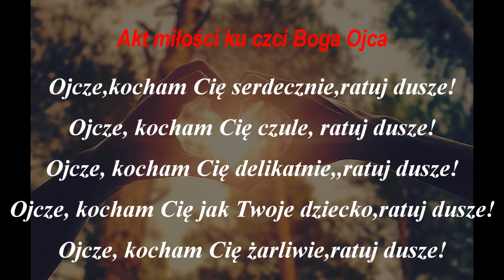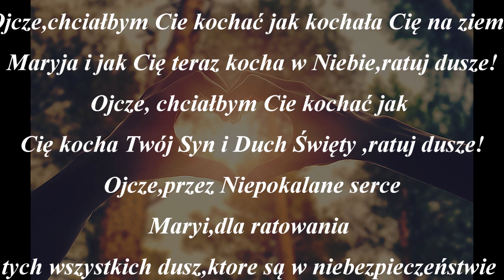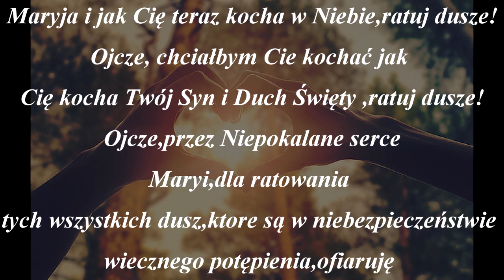Akt Miłości ku czci Boga Ojca.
Bóg powiedział, że ktoś kto będzie akty miłości ofiarowywał i rozpowszechniał będzie Mu szczególnie miły i będzie jego Ojcem. Bóg prosi, aby ofiarowywać akty miłości często, gdyż radują one serce Ojca Niebieskiego.

Ojcze, kocham Cię serdecznie, ratuj dusze!
Ojcze, kocham Cię czule, ratuj dusze!
Ojcze, kocham Cię delikatnie, ratuj dusze!
Ojcze, kocham Cię jak Twoje dziecko, ratuj dusze!
Ojcze, kocham Cię żarliwie, ratuj dusze!
Ojcze ,kocham Cię płomiennie, ratuj dusze!
Ojcze, kocham Cię niewypowiedzianie, ratuj dusze!
Ojcze, kocham Cię bezgranicznie, ratuj dusze!
Ojcze, kocham Cię nade wszystko, ratuj dusze!
Ojcze ,kocham Cię bez miary, ratuj dusze!
Ojcze ,kocham Cię niewymownie, ratuj dusze!
Ojcze, kocham Cię ponad miarę, ratuj dusze!
Ojcze, kocham Cię bez końca, ratuj dusze!
Ojcze, wysławiam Cię, kocham
Cię, dziękuję Ci, ratuj dusze!
Ojcze, chciałbym Cię kochać,
jak Cię kochają wszyscy Aniołowie
 i Święci, ratuj dusze!
Ojcze ,chciałbym Cię kochać, kochał Cię
na ziemi Święty Józef i jak Cię teraz kocha
 w Niebie, ratuj dusze!
Ojcze, chciałbym Cię kochać jak kochała Cię na ziemi
Maryja i jak Cię teraz kocha w Niebie, ratuj dusze!
Ojcze, chciałbym Cię kochać jak
Cię kocha Twój Syn i Duch Święty ,ratuj dusze!

Ojcze, przez Niepokalane serce
 Maryi, dla ratowania
tych wszystkich dusz, które są w niebezpieczeństwie
wiecznego potępienia, ofiaruję
Ci ostatnie krople Krwi,
które Twój Boski Syn, ostatkiem
sił Swej Miłości wylał,
i ofiaruję Ci Je nieskończoną ilość razy. Amen
Niech nas błogosławi Bóg Ojciec
 i Syn i Duch Święty. Amen
Ze Swoim Ukochanym Dziecięciem,
niech nas błogosławi Dziewica Maryja.
Amen